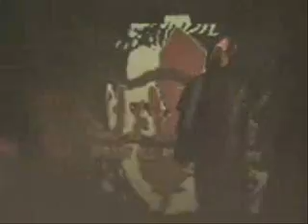JAPW 3 Way Dance Teddy Hart Vs Jay Lethal Vs Rhino